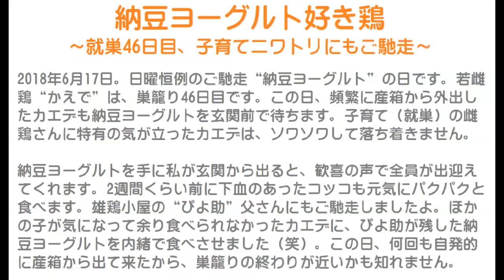納豆ヨーグルト好き鶏～就巣46日目、子育てニワトリにもご馳走～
2018年6月17日。
日曜恒例のご馳走“納豆ヨーグルト”の日です。
若雌鶏“かえで”は、巣籠り46日目です。
この日、頻繁に産箱から外出したカエデも納豆ヨーグルトを玄関前で待ちます。
子育て（就巣）の雌鶏さんに特有の気が立ったカエデは、ソワソワして落ち着きません。

納豆ヨーグルトを手に私が玄関から出ると、歓喜の声で全員が出迎えてくれます。
2週間くらい前に下血のあったコッコも元気にパクパクと食べます。
雄鶏小屋の“ぴよ助”父さんにもご馳走しましたよ。
ほかの子が気になって余り食べられなかったカエデに、ぴよ助が残した納豆ヨーグルトを内緒で食べさせました（笑）。
この日、何回も自発的に産箱から出て来たから、巣籠りの終わりが近いかも知れません。